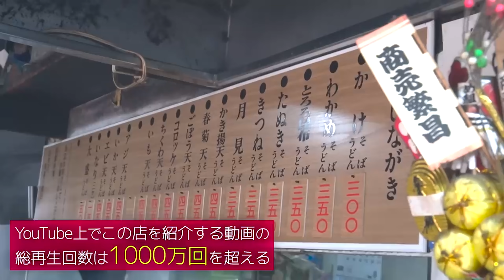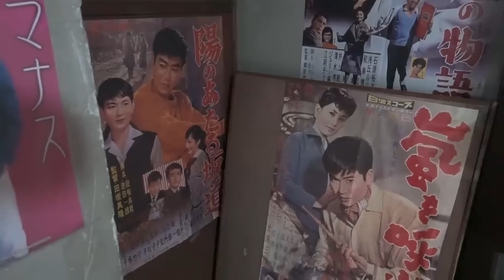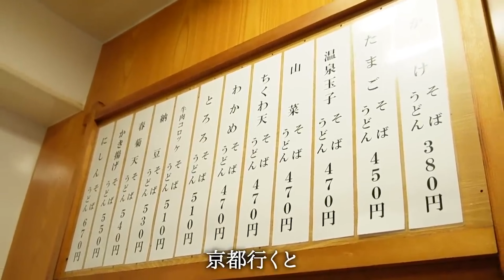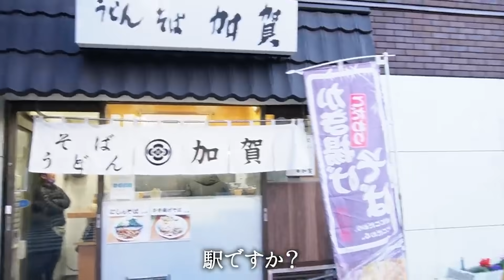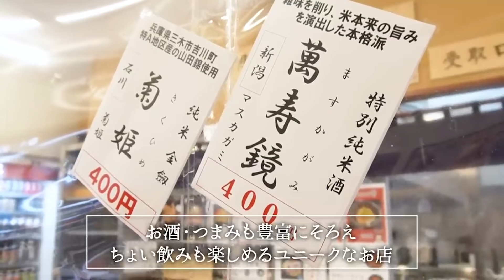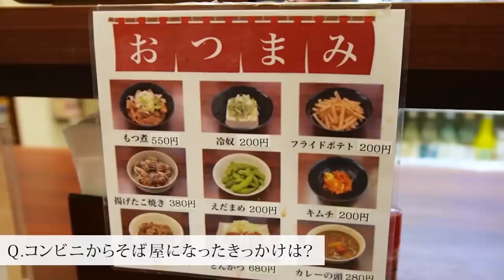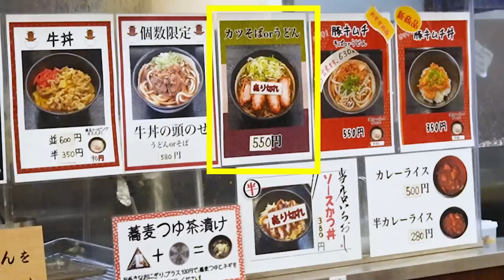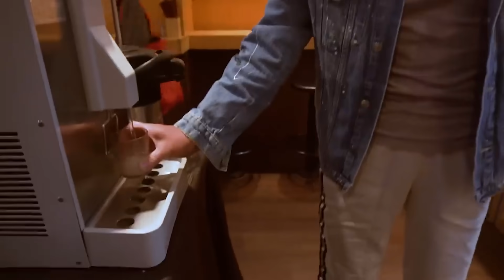【立ち食い蕎麦】極厚かき揚げ・超老舗の人気店から「コンビニみたいな蕎麦屋」まで！？東京都内の人気蕎麦屋をイッキ見！【総集編】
今回は休日・そして連休などにぴったりな蕎麦屋のイッキ見動画の配信です！
今までにお邪魔した４軒の個性豊かな立ち食い蕎麦屋、みなさんはどのお店が好きですか！？

00:00 大岡山「より道」
09:11 初台「うどんそば加賀」
20:22 新泉「みさわ」
32:58 新宿西口「よもだそば」

▶︎小沢仁志愛用のサングラス999.9（フォーナインズ）

▶︎チャンネルへのご質問、
コラボ、タイアップ依頼等はこちらから